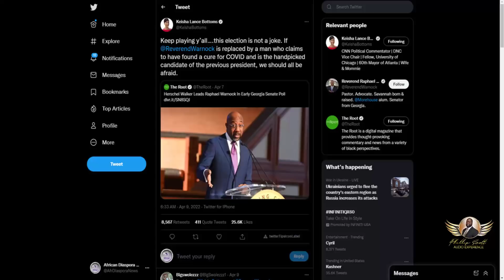Keisha Lance Bottoms Tells Black Voters To Stop Playing Because This Election Isn't A Joke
Please give Sista Keisha the memo that Symbolism Politricks isn't going to work anymore.